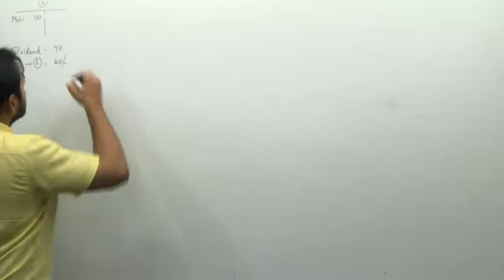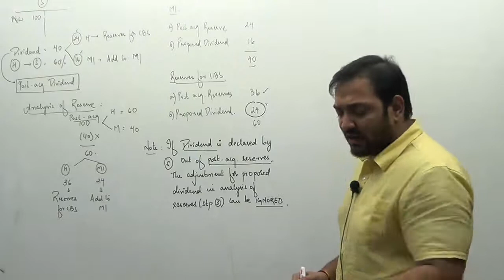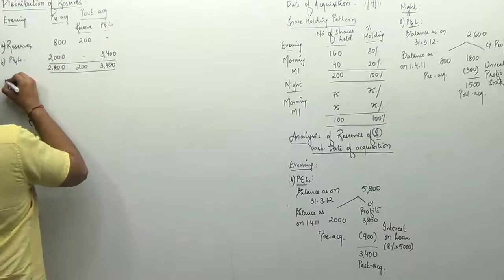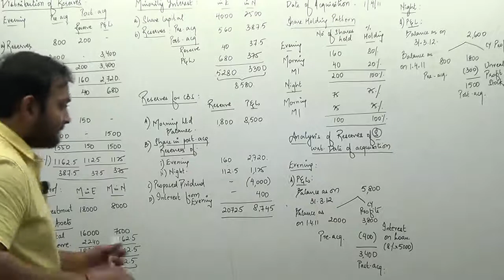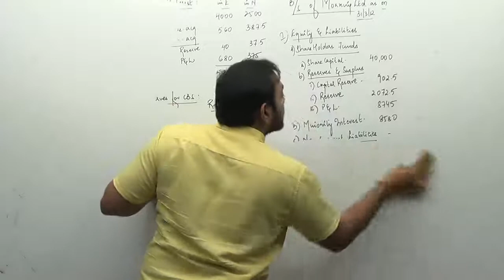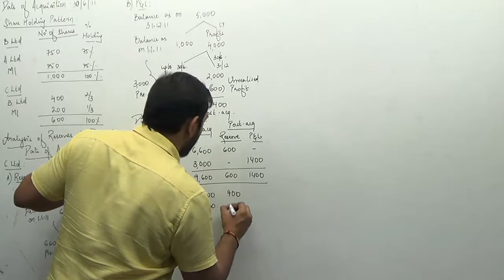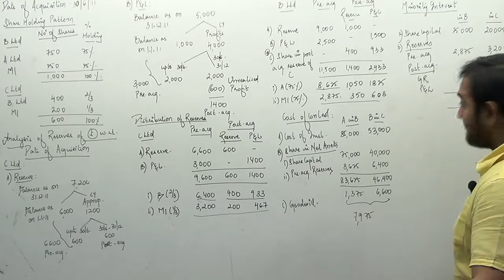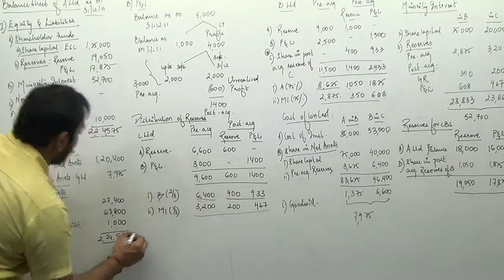CA Final - Consolidation (Part VIII)